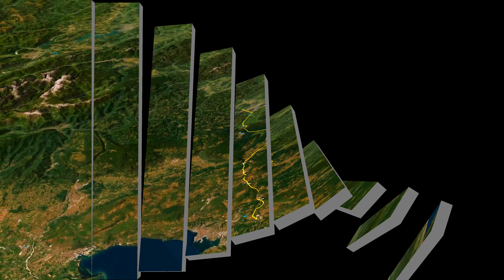The largest bridge in Slovenia 4K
The Black Kal Viaduct, 1065 meters long, is the longest and largest bridge structure in Slovenia. The height of the tallest pillar is 87.5 meters, and together with the roadway structure (lintel) - 95 meters. A 1.2 meter high buffer fence is installed above the roadway structure to prevent falls from the viaduct, and a wind barrier up to 3 meters high. With its construction, the problem of descending the highway from a height of 420 meters to the Slovenian coast was eliminated, for which more than 70 different highway routes were studied in 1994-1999.
How many times have I driven along it and not seen it from the outside. Today I decided to close this gap.